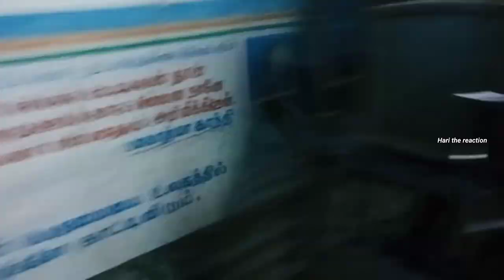Mini bus |Travel vlog |Kovilpatti bus stand to |Alampatti |part 2.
THANKS TO WATCHING THIS VIDEO PLEASE

Hi friends i enjoy to travel mini bus and alampatti bus ticket is 12rs so friends bus timing is 6am to 9pm and how many guy like this travel vlog and I respect all drivers.